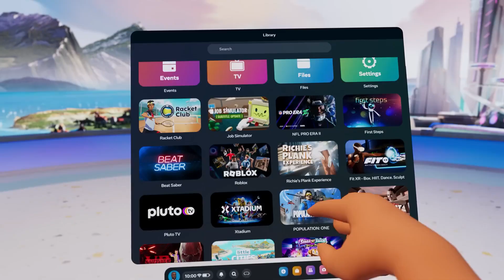Топ лучших кооперативных VR игр. Часть 3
Здрасьте-здрасьте-здрасьте! :D
Вот и пришла пора ВСЁ-ТАКИ выпустить ролик "Топ лучших кооперативных VR игр. Часть 3", а тут ещё и так совпало, что ребята, которые делают ПРОСТО ТИТАНИЧЕСКУЮ РАБОТУ для поддержания ВР-сообщества в СНГ-регионе, решили сделать розыгрыш третьего Квеста, который вышел буквально недавно!

Таймкоды:
00:00-Топ лучших кооперативных VR игр
00:06-Анонс розыгрыша Oculus Quest 3
00:21-Чо, пацаны, го по тактике! Tactical Assault VR
01:35-Расхищаем замки в Crystal Raiders VR
02:29-Cards & Tankards - это почти Хертстоун
03:25-The Break-In. Жулик не воруй
04:29-Уличный баскетбол Blacktop Hoops
05:23-Пьём и дерёмся в Drunkn Bar Fight
06:09-Диванные генералы и Final Assault
07:02-Nock, который почти Rocket League VR
07:48-Tracery of Fate...да :)
08:58-Условия розыгрыша НОВЕНЬКОГО Oculus Quest 3(уже всё, не актуально)

Реквизиты ПСБ, если есть желание отблагодарить: 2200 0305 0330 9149

Добрый Кучер, с Вами Вечер и я являюсь автором канала "VиаR", который вы сейчас смотрите!))
На этом канале вы можете узнать про предстоящие релизы игр, гаджетов и всего прочего, что связанно с виртуальной реальностью, в частности с такими шлемами как:
Oculus Quest 2(Meta Quest 2)
Oculus Quest 3(Meta Quest 3)
Oculus Rift S
Vlave Index
HTC Vive
Windows Mixed Reality
Pico 4 VR
PS VR 2